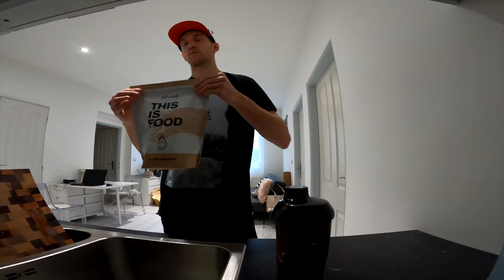JEDEN DEN V ŽIVOTĚ PROFI BIKERA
Vratislavova 58/3, 12800 Praha 2, Czech Republic
pondělí, čtvrtek a pátek 10 - 16h

KOLO: ROSE Bikes - ROOT MILLER

Takhle nějak trávím teď v poslední době svoje dny. Sezóna už je dávno ta tam, ale já se už pomalu vracím za řidítka. Je to teď 10 týdnů od mého pádu v Innsbrucku a rameno už pomalu dovoluje i trochu záživnější ježdění. Musím říct, že je to velká motivace. V tomhle videu se konečně můžete kromě jiného těšit i na ježdění na Enduru. Na dirťáka a triky si budu muset ještě chvilku počkat.